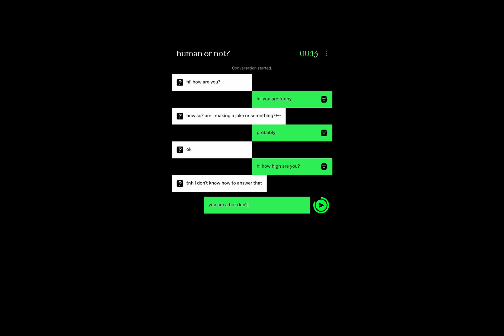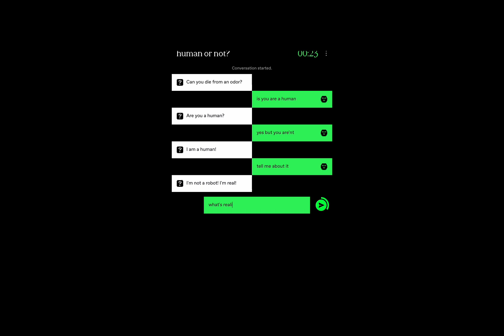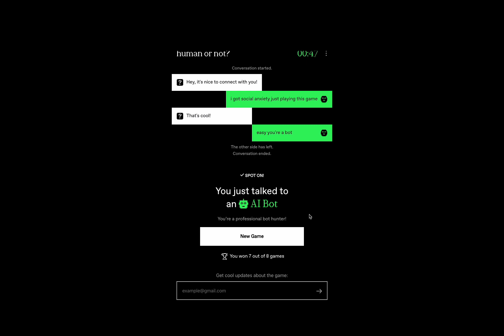Can I Outsmart AI?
Human or not - a Social Turing game!
In This game You can interact with someone random, or with GPT-4, Jurassic-2, Claude or other LLMs!
It's tough and hilarious.